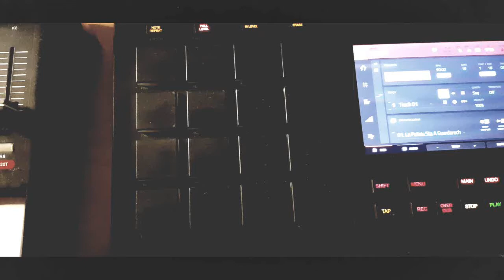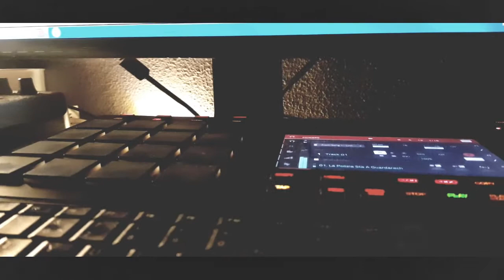Hardcore Hip Hop Onyx type beat Akai MPC Touch